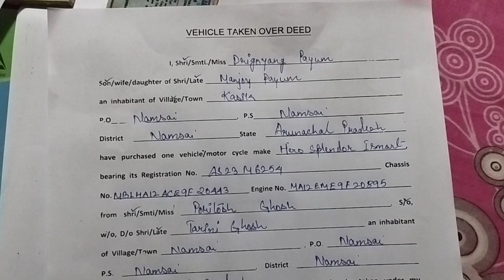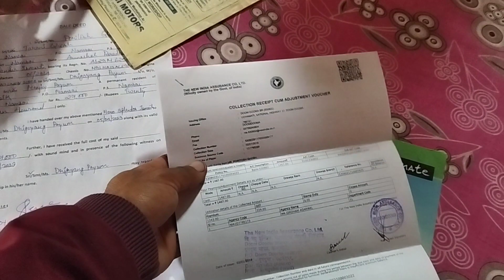How To Buy Second Hand Bike / Sath me ye documents लेना चाहिए / कैसे खरीदें पुराने बाइक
Second Hand Bike 2nd hand bike, how to buy 2nd hand bike? 1st test drive, cost price, sale price, RC, checking for how old, pollution certificate, Insurance that's enough for 2nd hand bike